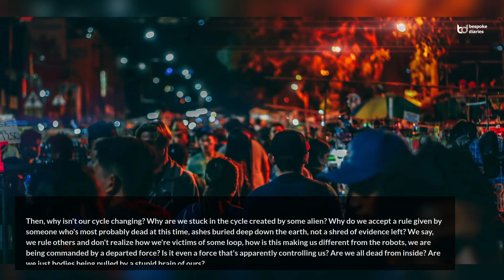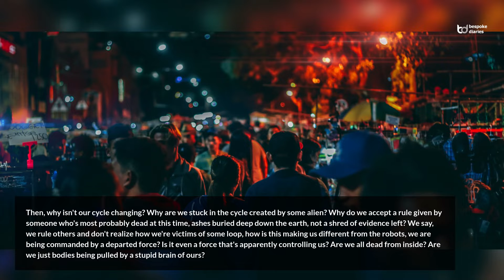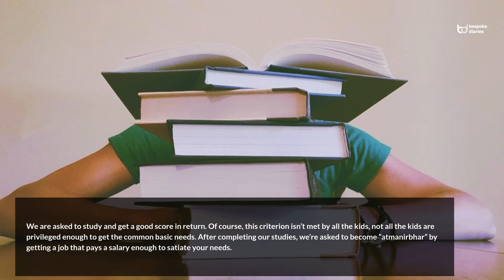Loop of Life | Bhoomika Dekate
Welcome! Bhoomika Dekate, she is an Author, Writer, Creator, Influencer, and Model. She was 15 when she started writing. Her works have been published in various anthologies. She is a Psychology, Journalism, and English Literature student who uses her education to make her words more effective. She is the author of the books ‘Stages of Love’ and ‘Fantasy’.

In her article “Loop of Life”, Bhoomika speaks about how humans are stuck in their life cycle.
She also explains how this loop works with few of the daily life examples.

Designation: Author | Model
Country: India